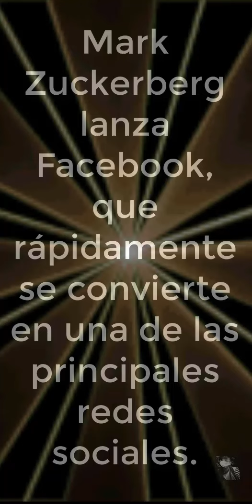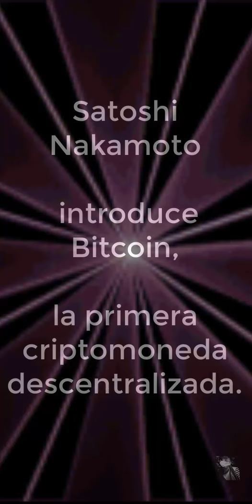⚙️ ¡HITOS INFORMÁTICOS en la Década del 2000! 🖥️💡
En este video, exploramos los momentos clave en la historia de la informática durante la década de los 2000. Desde innovaciones tecnológicas hasta la evolución de los sistemas operativos, la expansión de internet y el nacimiento de dispositivos revolucionarios, conoce los eventos más importantes que definieron la era digital en esos años.

✅ Descubre los hitos más importantes en la evolución tecnológica de los 2000.
✅ Comprende el impacto de los sistemas operativos en este periodo histórico.
✅ Conoce las innovaciones tecnológicas que transformaron el panorama informático.
✅ Explora cómo internet cambió la comunicación y la informática en la era digital.

🔧 ¡Sumérgete en la historia tecnológica de los años 2000 y descubre cómo moldearon nuestro presente! 🚀🌐